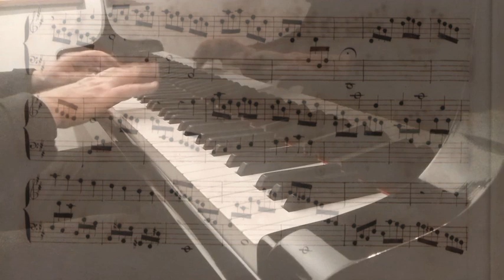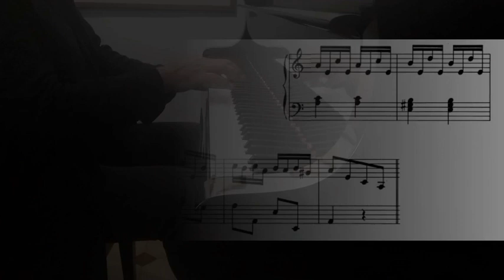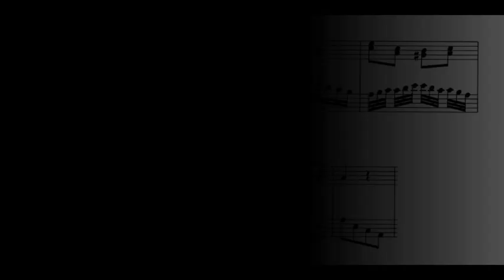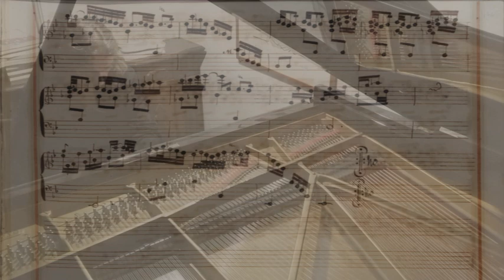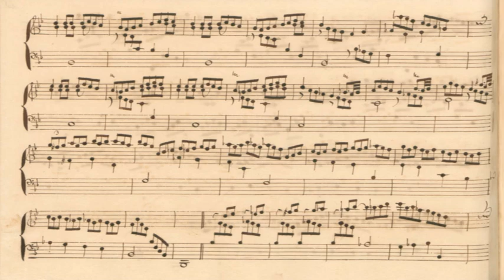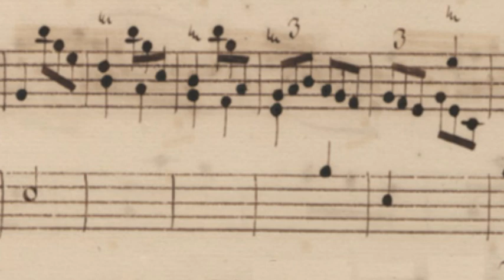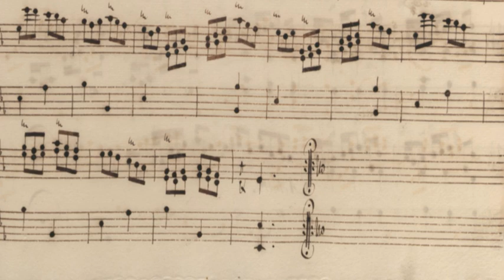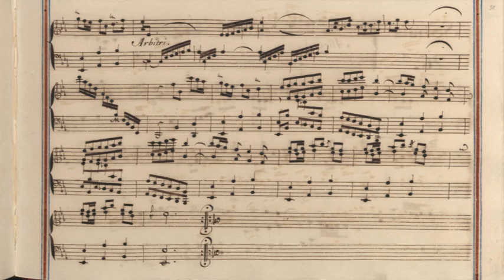THE SCARLATTI SELECTION VI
Sandro Ivo Bartoli plays Domenico Scarlatti's Sonatas K. 414, 415, 416, 533, 451, 61, 268, 474, 475, 507 & 508.

00:10 Sonata in D major K. 414
03:23 Sonata in D major K. 415 "Pastorale"
05:22 Sonata in D major K. 416
07:56 Sonata in A major K. 533
10:13 Sonata in a minor K. 451
12:45 Sonata in a minor K. 61
16:51 Sonata in A major K. 268
20:21 Sonata in E flat major K. 474
26:51 Sonata in E flat major K. 475
29:51 Sonata in E flat major K. 507
38:09 Sonata in E flat major K. 508